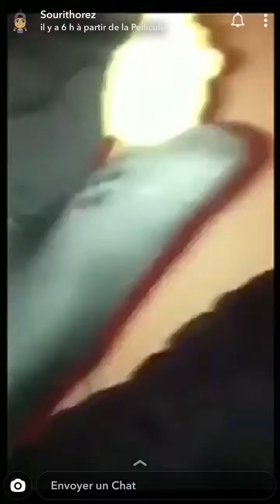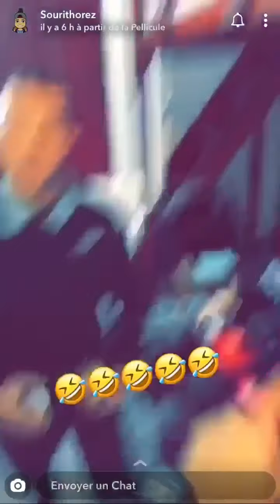Quand Abdel Soulax pet un plomb 😂🦍🌶💯